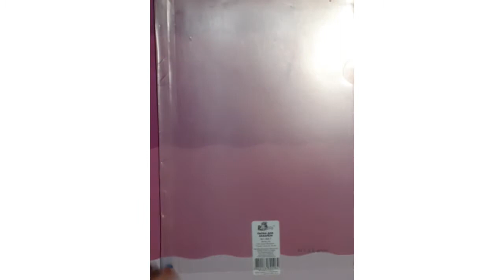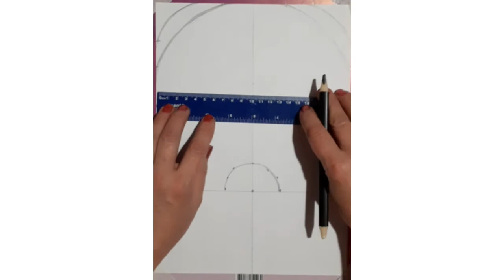Вітраж в готичному стилі. Імітація.образотворче мистецтво.